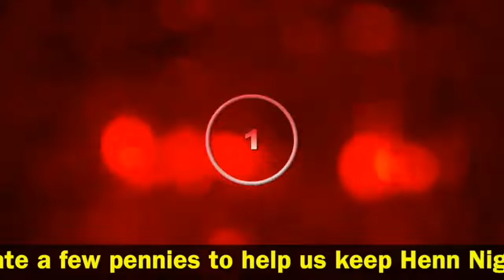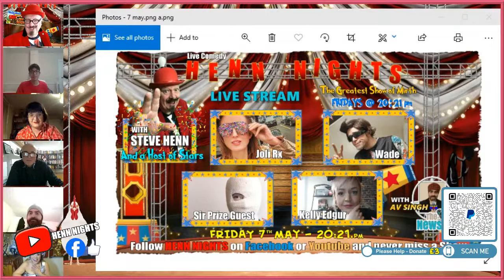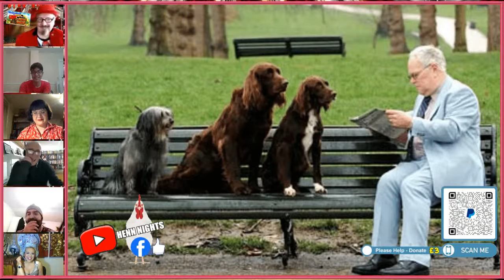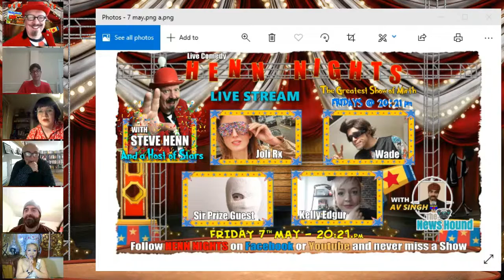The Greatest Show of Mirth - Henn Nights 2021